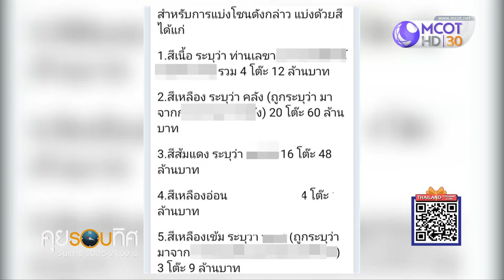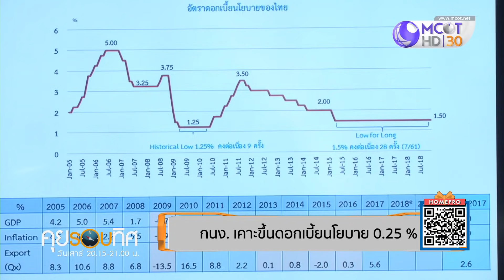อ.วีระ จัดหนักหลายพรรค จี้ กกต.สอบโต๊ะจีน (22ธ.ค.61) คุยรอบทิศ | 9 MCOT HD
คุยรอบทิศ |22ธ.ค.61 OnAir
จัดโต๊ะจีน ระดมทุนพรรคการเมือง, หลายพรรคจี้ กกต.สอบโต๊ะจีน พลังประชารัฐ, กนง. เคาะขึ้นดอกเบี้ยนโยบาย 0.25%